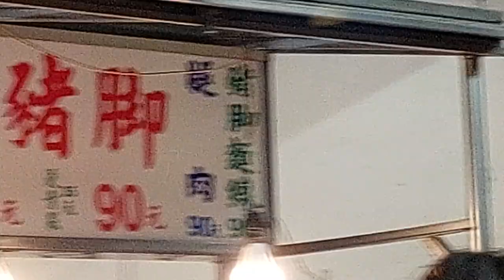當歸豬腳老店